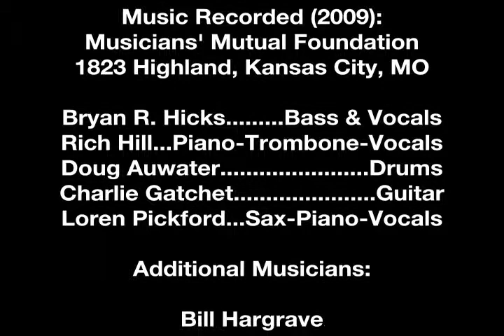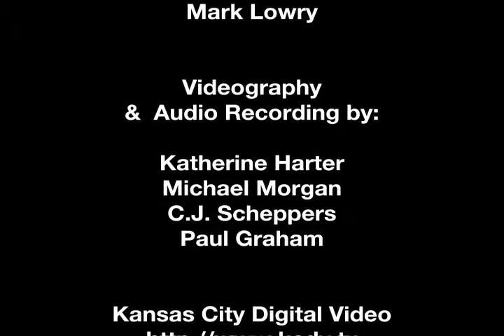Disaster Ethics: The Reality of Compromising Care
Joe Waeckerle, MD, has worked on the ground in disasters all over the world, including the Hyatt Hotel collapse in Kansas City in 1981.

He tells Lorell LaBoube of the Center for Practical Bioethics that during a disaster medical professionals are challenged with changing their mindset to the reality of compromising care. It's a mindset the public must accept as well, according to Dr. Waeckerle.

Dr. Waeckerle spoke during the Disaster Ethics Symposium and Public Forum in Kansas City on December 7, 2011.